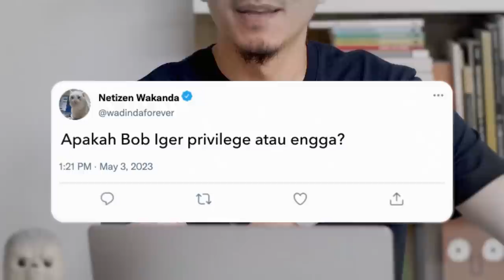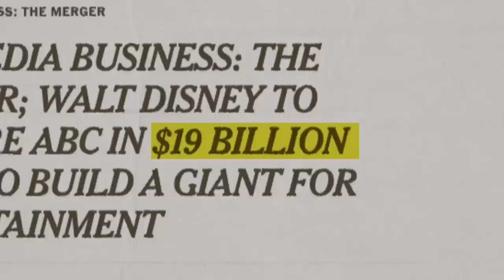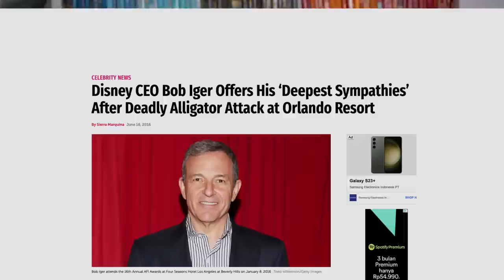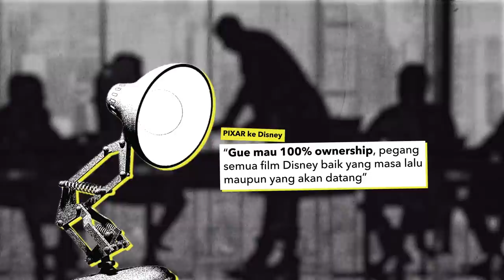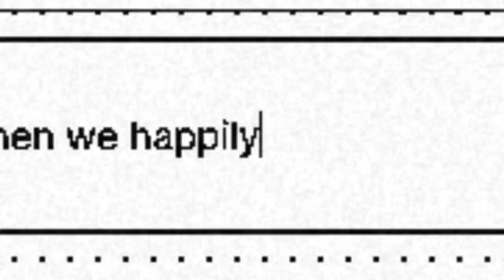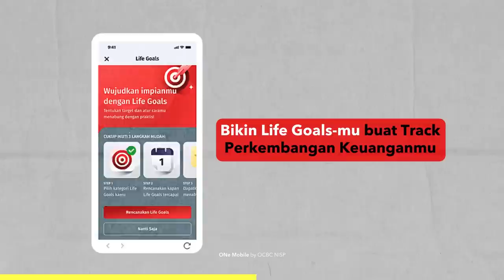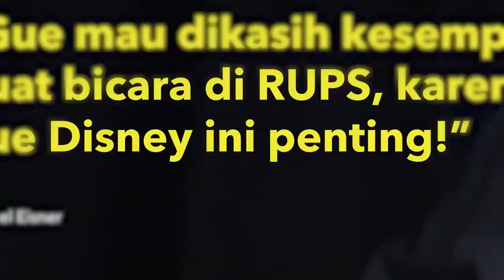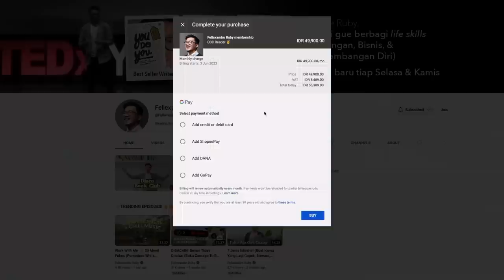DIBACAIN: Belajar Dari CEO Disney, Bob Iger (Buku Ride of A Lifetime)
Gimana CEO Disney bisa meyakinkan STEVE JOBS untuk ngejual PIXAR? Padahal kita sama-sama tahu susahnya memenangkan hati Steve.  Di situlah magicnya BOB IGER. Kita ulik lengkap di episode DIBACAIN kali ini.

TIMESTAMP:
00:46 - Perjalanan Karir Bob Iger
03:12 - Krisis Disneyland Shanghai
05:19 - Akusisi Pixar Yang Alot
09:19 - Cara Bob Iger Memenangkan Hati Pixar
10:56 - Final Battle (Bob Iger vs CEO Disney Lama)
12:18 - Lessons Learned